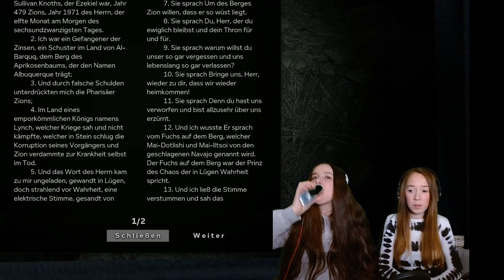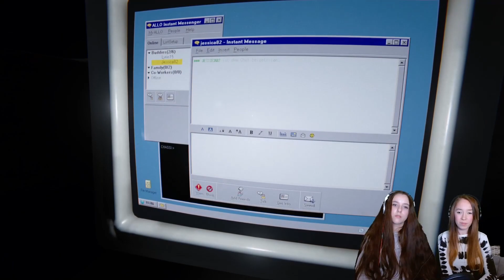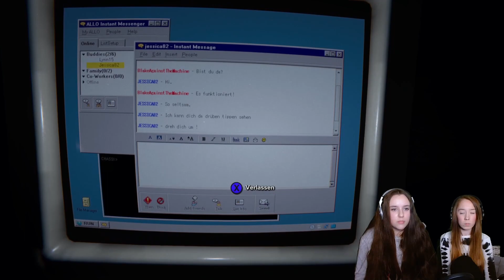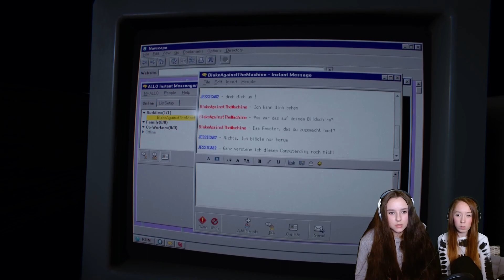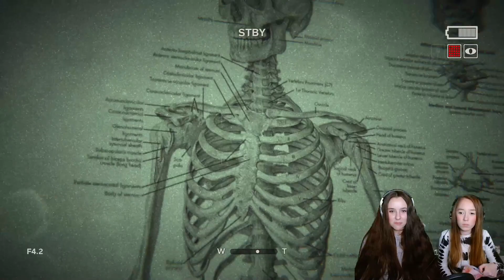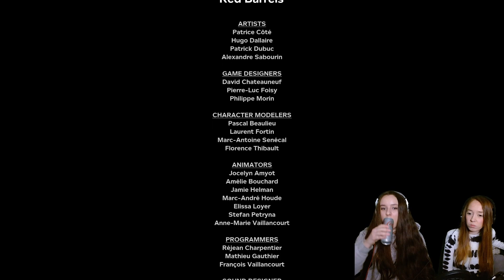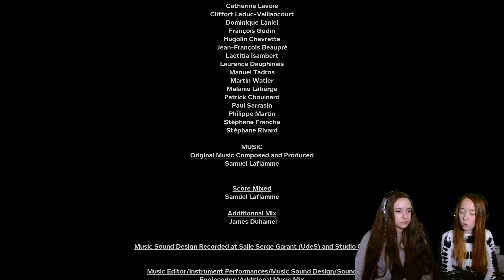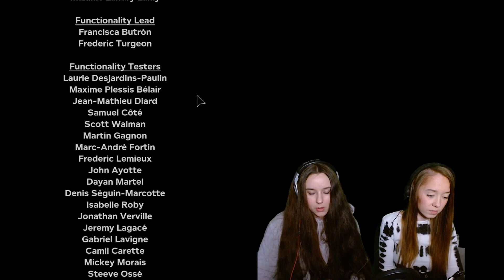Snu-Snu im Astmenschen-Bunker + neuer Schrei-Rekord?! | Outlast 2 #03 Ende (Deutsch) Horror-Gameplay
⚠️ Jumpscare-Warnung, lautes Geschreie ⚠️😅
Das war mit Abstand die Folge mit dem meisten Geschreie!! War sehr anstrengend, aber wir haben das Spiel geschafft. 🥳🥳

Let´s Play Outlast 2 (Deutsch) Horror Playthrough Part 3 mit Eva und Tomke

Wenn ihr Outlast 1 noch nicht gesehen habt, findet ihr hier die Playlist 📄

Livestream von Twitch🎮📽

Wenn ihr auch mal LIVE sehen wollt wie wir uns gruseln, lasst einen Follow bei Twitch da, um benachrichtigt zu werden:

💜⚫️SOCIAL MEDIA⚫️💜